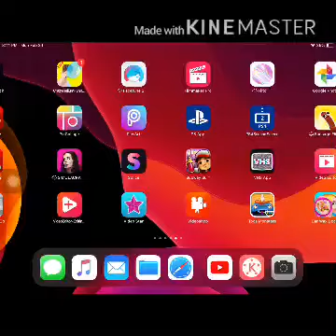How to make cheese omelette